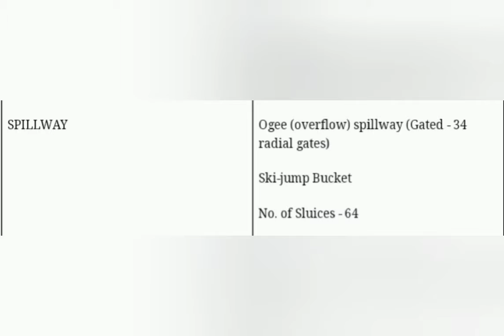WORLD'S LONGEST EARTHEN DAM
Hirakud Dam